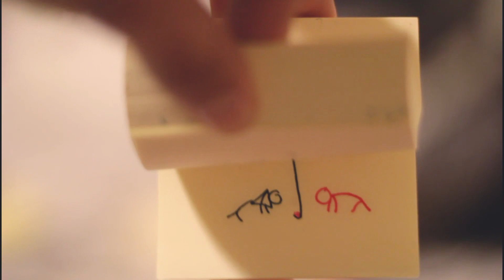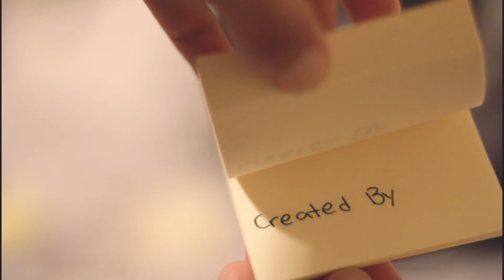Super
A Stop Motion I did in film school, but now with an added sound design